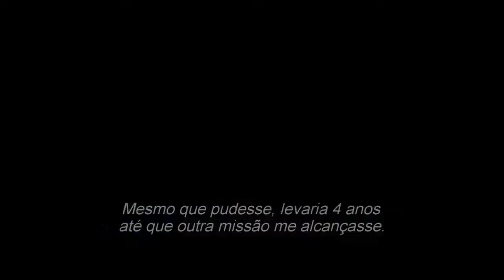Trailer "Perdido em Marte" (2015).